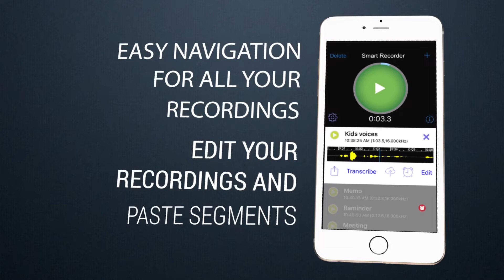Smart Recorder and Transcriber - All Features